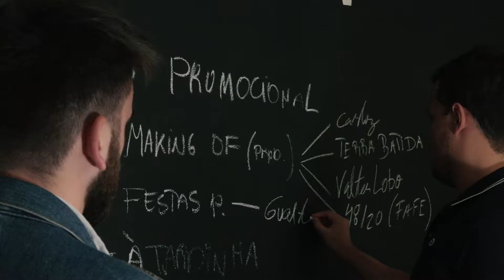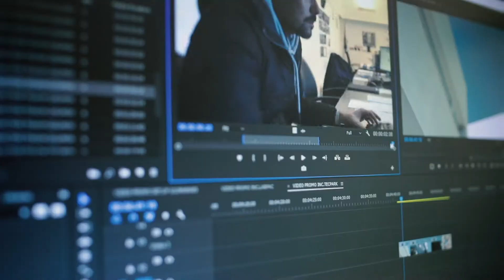Incubadoras SET.UP GUIMARÃES | Promo